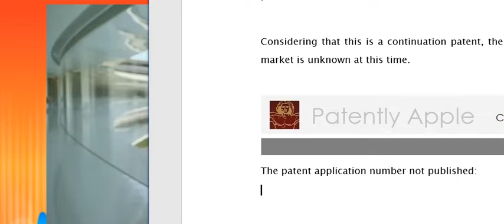Tim Cook Interview in Singapore - 7/22/2021